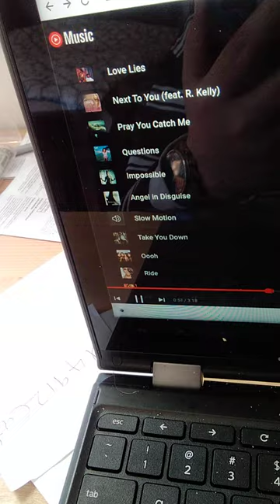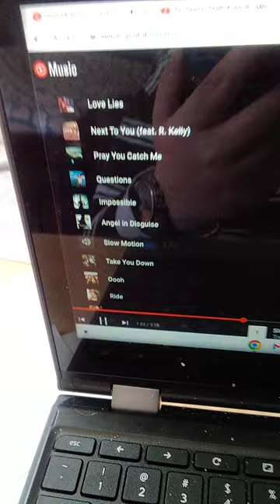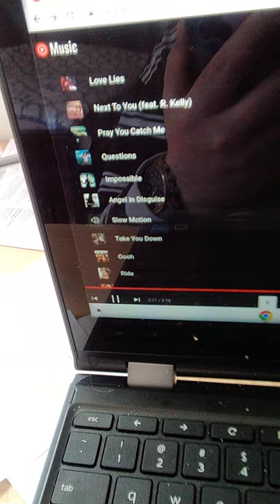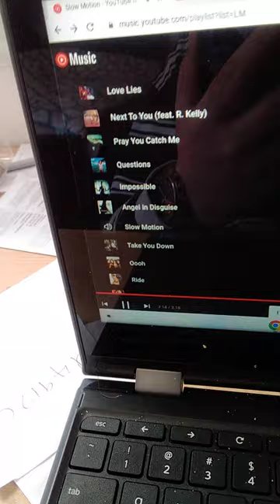slow motion by tray songz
this is the song slow motion by tray songz